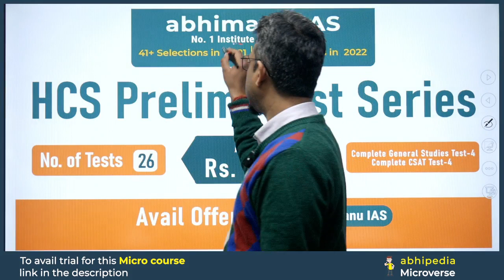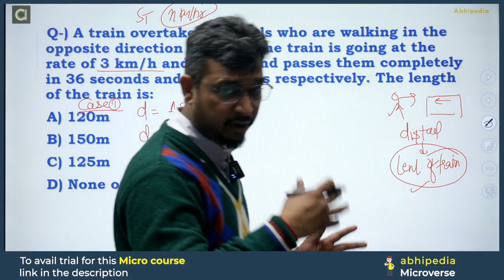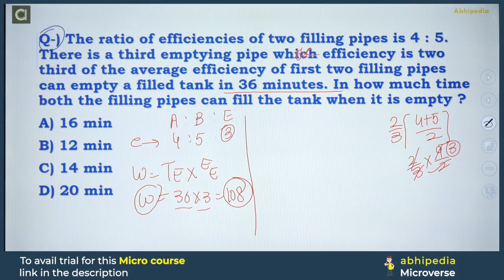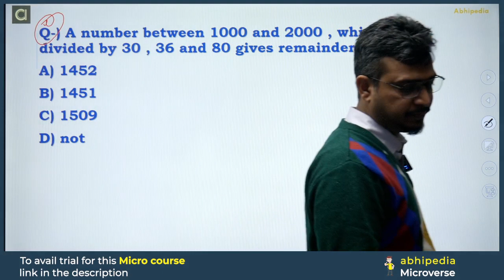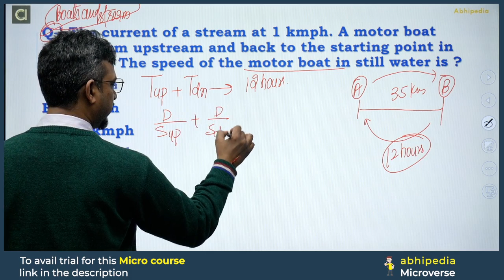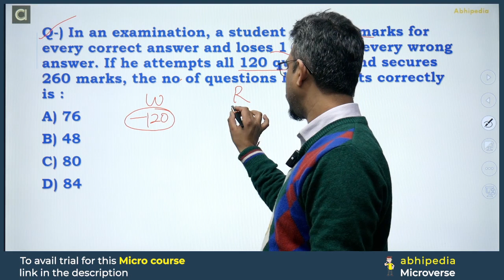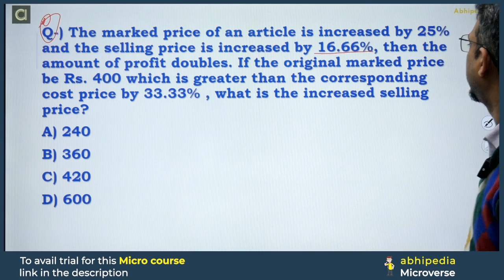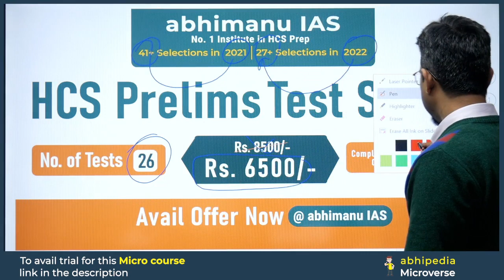HCS Prelims 2024 MCQ Based Revision | CSAT | Mix Question Practice | Part - 6 | by abhimanu IAS